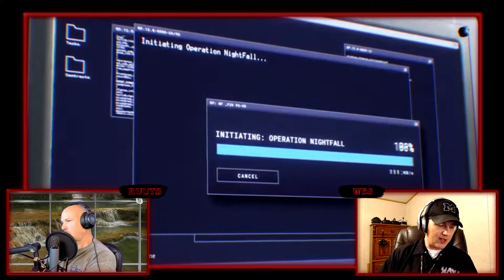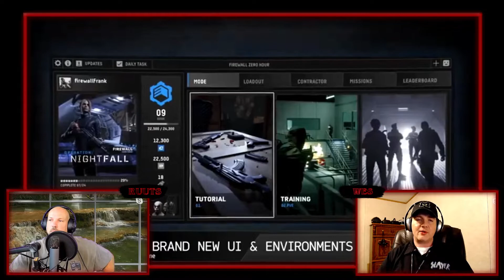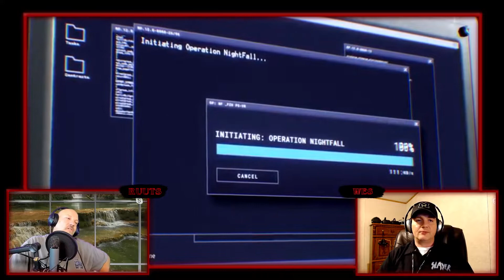The Monday Show Ep.3 Downstream VR and the August Game of the Month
Wes and Ruuts give their first impressions of Downstream VR Whitewater Kayaking and then discuss the games of the month for PSVR, Oculus Quest and PCVR.